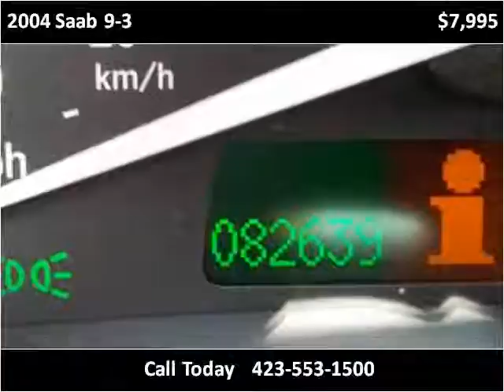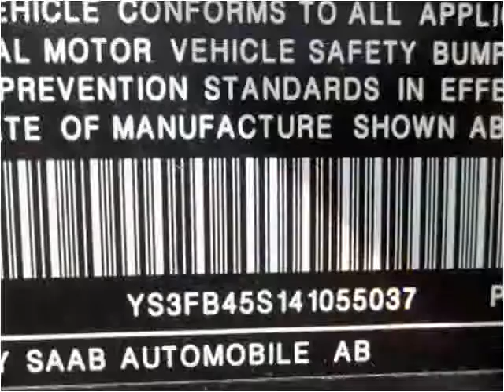2004 Saab 9-3 Used Cars Chattanooga TN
This 2004 Saab 9-3 is available from Harper Auto Sale, LLC.